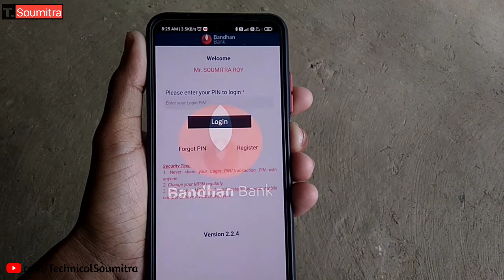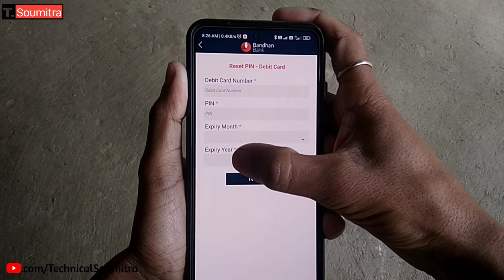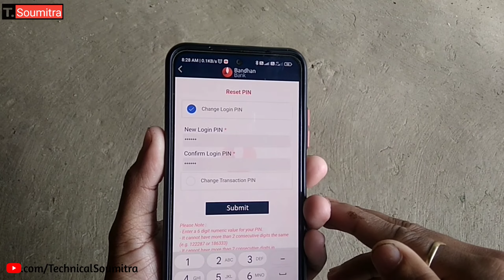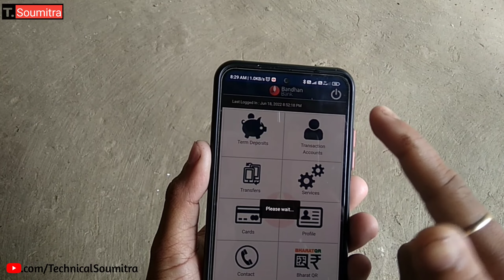Bandhan Bank Forgot Mobile Banking Password | Bandhan Bank Net Banking Forgot Password